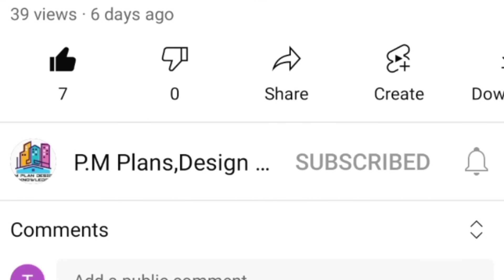30 X 30 { New Design } House Plan || 30 X 30 Ghar Ka Naksha || 30 By 30 Home Design || 900 Sq Ft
If you need the PDF of this plan u can mail in our Mail-Id.Our Mail-Id Given Below.Here in this channel we will also give u practical knowledge about construction site .We will listen your problem and will solve your problem.
If you want any House plan as per your requirement we will immediately work on it & will try our best to give u in limited time.THANK YOU Everyone .